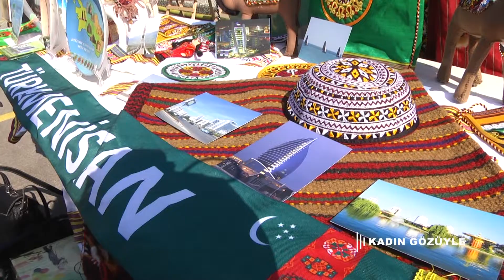Kadın Gözüyle Programı Osmangazi'de Nevruz Kutlamaları 2.Bölüm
Osmangazi Belediyesi'nin düzenlemiş olduğu nevruz kutlamaları Panorama 1326 Bursa Fetih Müzesi’nin bahçesinde baharın gelişi coşkuyla karşılandı.Türk Dünya'sını bir araya getiren etkinlikte, ateş yakılıp demir dövülürken, geleneksel ok atışları ve dans gösterileri kutlamalara renk kattı.